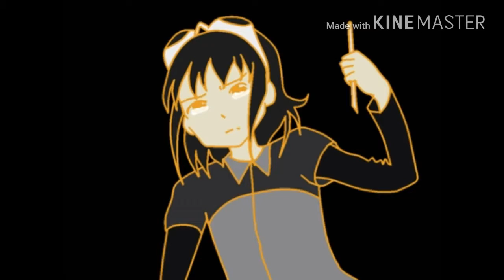Mozaik Role Nightcore Edition ( Miku-Tan Channel link in the description below)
Artist-Miku-Tan

Song-.Mozaik Role

I hope you enjoyed it and don't forget to subscribe like and comment below for more Nightcore and video game related content also I appreciate all Feedback wheather it be negative or positive so please give me your opinion about my content and if you have any requests I'd be happy to fulfill just say it in the comments any I hope all of you have a great day and I'll see you in the next one :)